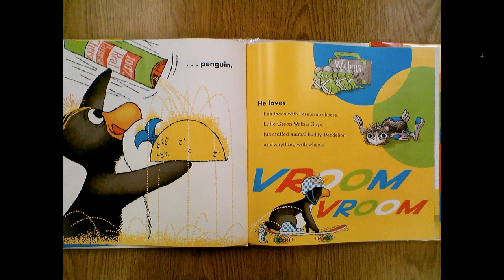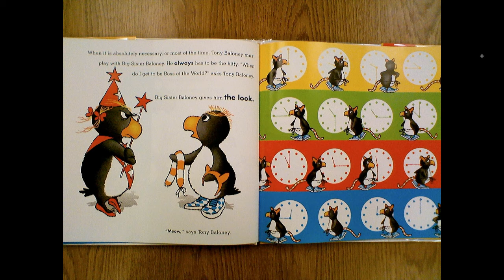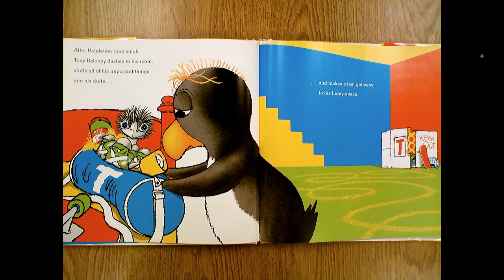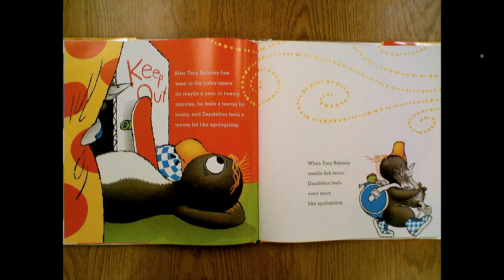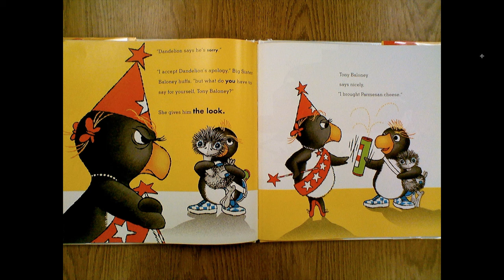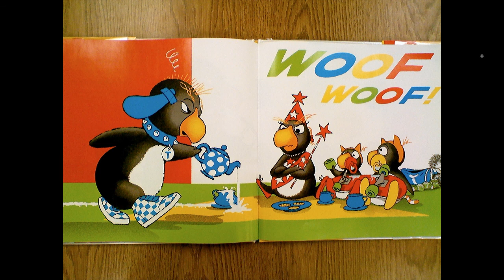"Tony Baloney" Presented by Brenda Sewell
A read aloud of "Tony Baloney" Written by: Pam Munoz Ryan, illustrated by Edwin Fatheringham. Tony, a macaroni penguin, is a middle child with very exasperating siblings, and although he never looks for trouble, it often finds him.

Teaching Support: Predicting, Summarizing, Reasoning/ Background knowledge, onomatopoeias, making connections, Zoo, Cause and Effect,